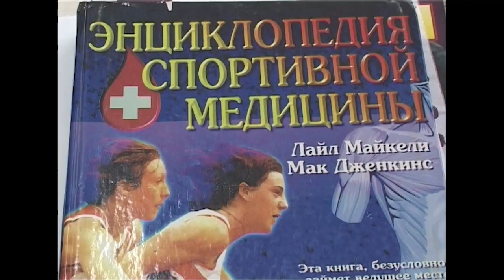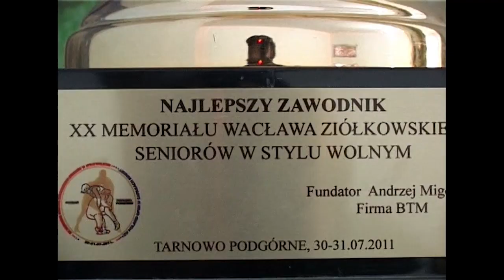АРХИВ САЖИД САЖИДОВ ГЛАВНЫЙ ТРЕНЕР РД ПО ВОЛЬНОЙ БОРЬБЕ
ГЛАВНЫЙ ТРЕНЕР РД ПО ВОЛЬНОЙ БОРЬБЕ САЖИД САЖИДОВ